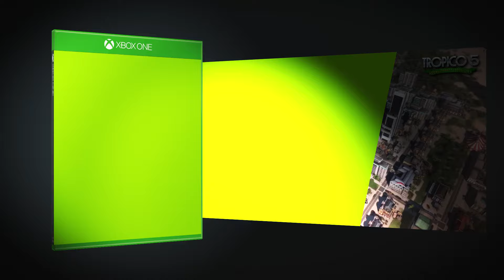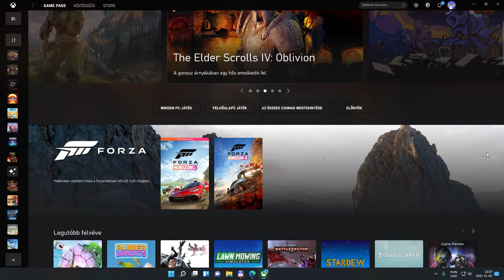Halo Infinite megjelenés és Xbox Museum | Xbox Hírek Röviden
Ismételten két mozgalmas héten vagyunk túl. Nyakunkon a hosszú ideje várt Halo Infinite megjelenése, leleplezték a decemberi Games with Gold játékokat, menő új repülővel bővült a Microsoft Flight Simulator, és egy halom izgalmas címmel egészült ki a Game Pass játékok hosszú listája. Bőven van tehát miről mesélnünk, csapjunk is bele gyorsan!

0:00 Xbox Hírek Röviden 21. rész
0:19 Xbox Hírek Röviden Intro
0:24 Games with Gold December
0:51 Halo Infinite
1:41 Game Pass Megjelenések
2:12 Microsoft Flight Simulator
2:31 Game Pass Online Fesztivál 2021 Ősz
2:51 Xbox Museum
3:12 Xbox 20th Anniversary Special Edition kontroller
3:29 Xbox Hírek Röviden Outro